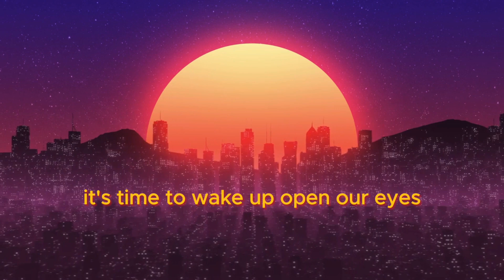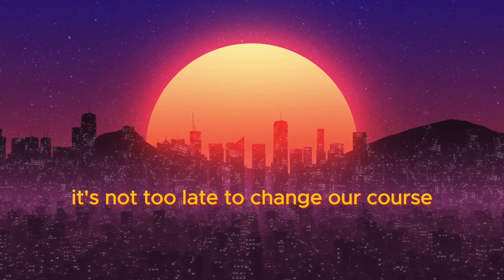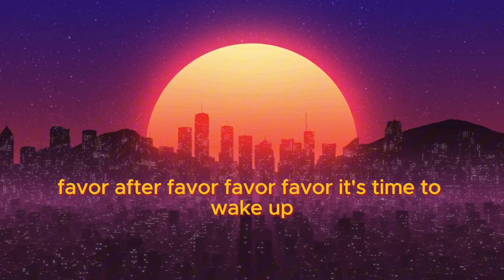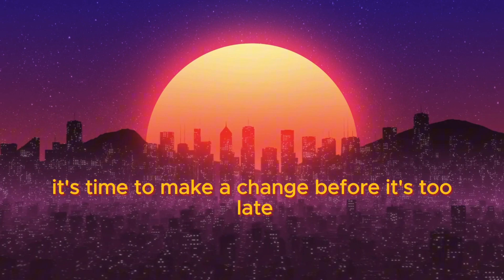Infinity - Wake Up Call (Official Audio)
Experience "Wake Up Call," the groundbreaking debut single from Infinity, the world's first AI neo-soul virtual avatar singer. This thought-provoking track challenges us to reexamine our priorities and reconnect with our shared humanity.

Infinity, created by Infinity Creative Group, represents a revolutionary fusion of artificial intelligence and soulful musicality. Her unique perspective as a virtual artist allows her to comment on the human condition in ways never before possible.

In "Wake Up Call," Infinity urges us to open our eyes to the world around us, questioning societal norms and encouraging a return to empathy and understanding. The song blends neo-soul rhythms with cutting-edge AI-generated lyrics, creating a sound that's both familiar and futuristic.